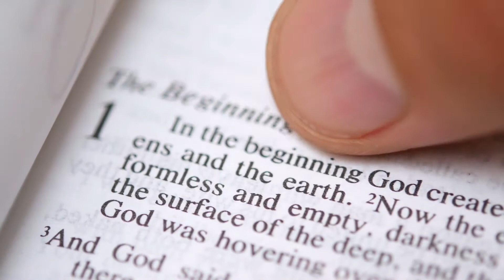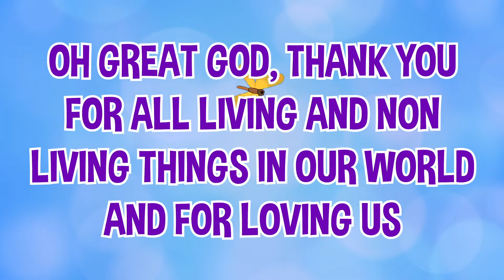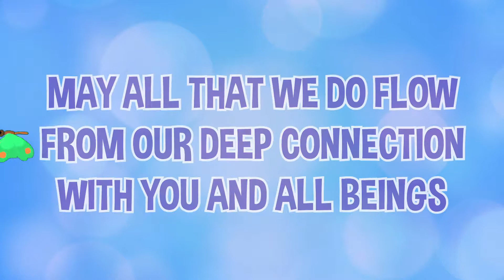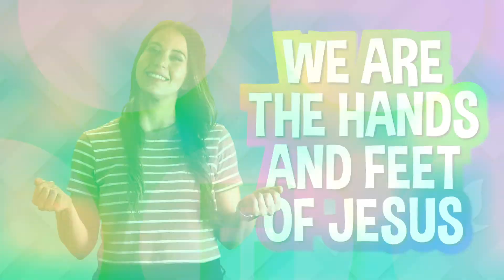FaithFlix - Episode 2 - Caring For All Of Creation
Today, Natasha notices the wonderful world outside her window. Anne reminds us that Earth is an amazing gift from God. Together they explore the importance of caring for life and that we cannot continue to take from the Earth without giving back.